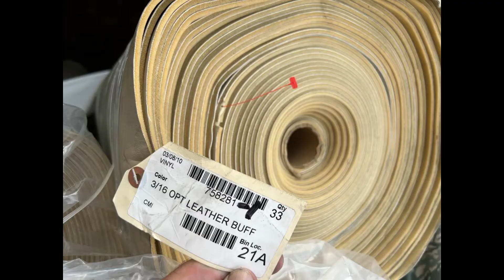Laminated Vinyl Leatherettes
Laminated PVC Vinyl Stock

Mostly 3/16" foam laminate on vinyl
54-60 inches wide
For automotive and marine applications
First quality closeouts
Assorted classic colors: beige, tan, white, gray, brown etc..
Full rolls yarded and bagged
15,000 yards +/-  available
Pictures of actual stock
Videos available on whatsapp
Sold by yard or meter